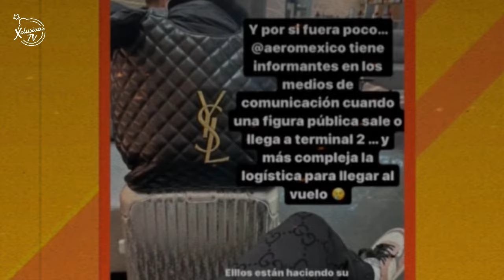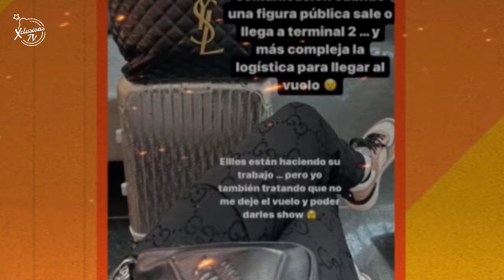NINEL CONDE LA VUELVE A REGAR CON METIDOTA DE PATA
Esta vez si metió la pata Ninel.